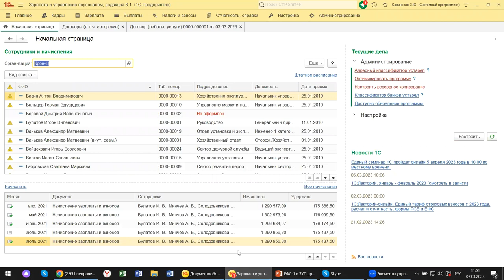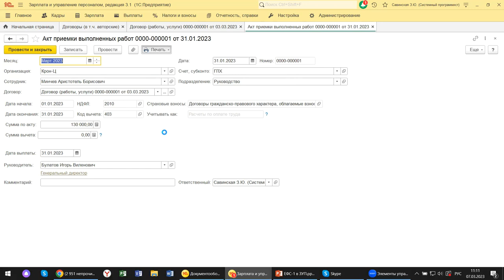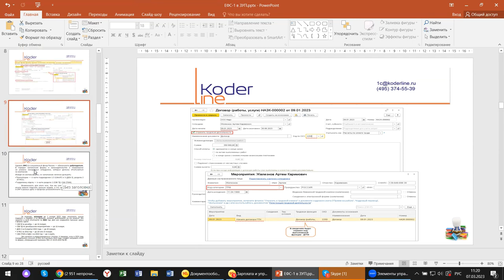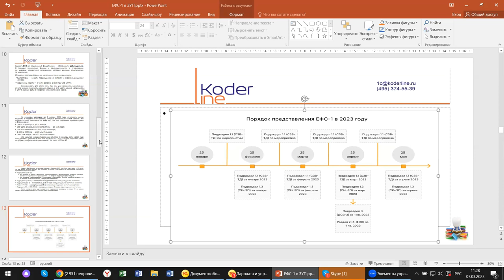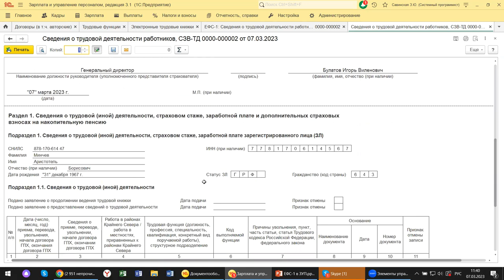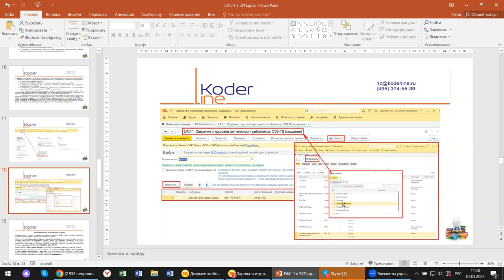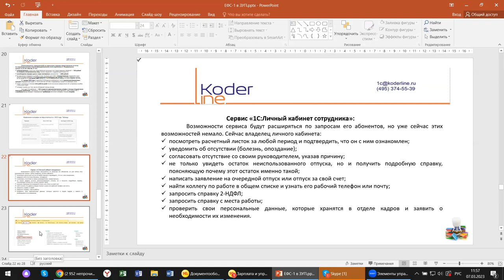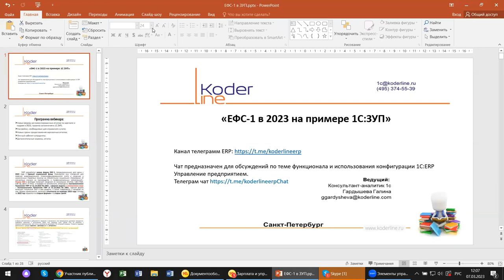Вебинар «ЕФС-1 в 2023 на примере 1С:ЗУП»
Компания «Кодерлайн» провела вебинар «ЕФС-1 в 2023 на примере 1С:ЗУП»

Описание
В 2023 году из-за объединения фондов существенно изменились правила составления отчетности по физ. лицам. Новый отчет ЕФС-1 вызвал много вопросов со стороны бухгалтеров. Разберемся с настройками, а также рассмотрим правила заполнения и сроки, в которые бухгалтера должны сдавать новый отчет на примере 1С:ЗУП.

Программа
1.       Новые формы регламентированных отчетов по зарплате и кадрам в 2023, правила заполнения в 1С:ЗУП;

2.       Настройки, необходимые для отражения в учете;

3.       Новые сроки предоставления зарплатных отчетов;

4.       Личный кабинет сотрудника;

5.       Дополнительные сервисы, отчеты.